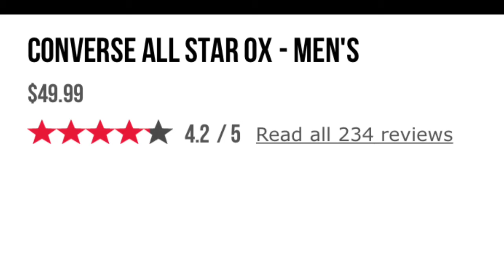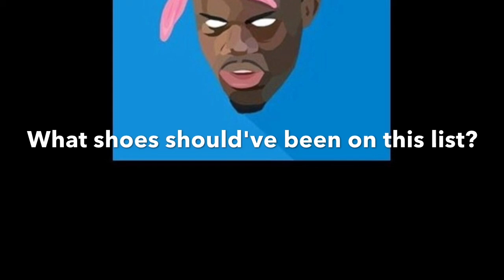Back To School Shoes 2017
Butterfly Effect~Travis Scott
               Perplexing Pegasus ~ Rae
                Sremmurd